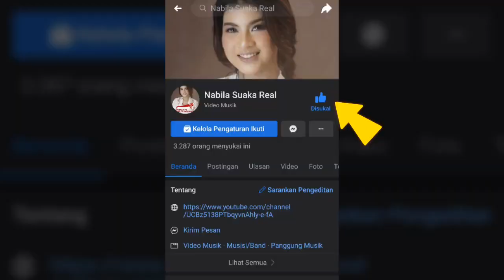TRISNA PUNYA AKUN FANSPAGE RESMI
Selamat datang di diary Tri Suaka dan Nabila Maharani. Di video kali ini Trisna lagi promoin youtube channel terbaru dan akun fanspage resmi mereka.

Skuy Cekidot.

Video ini di edit dan dibuat semenarik mungkin agar bisa menjadi hiburan Trisnalovers atau fans Tri Suaka dan Nabila di segala penjuru.

P.S : Untuk kritik dan saran atau complaint about this video bisa langsung DM di Instagram.